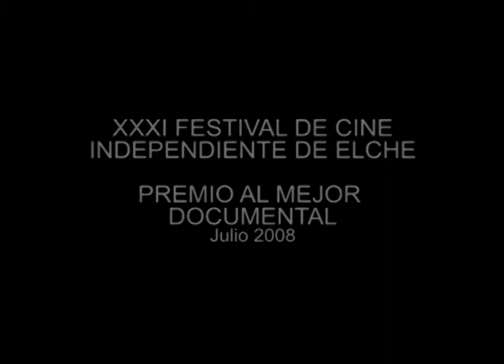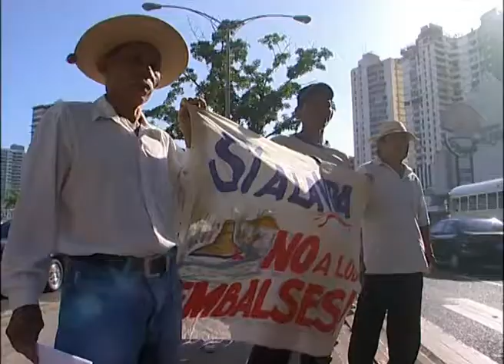El canal de la discordia - trailer (documental)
En Panamá, la Autoridad del Canal inicia un proyecto de ampliación. La noticia general inquietud a miles de campesinos por el temor de ver afectadas sus tierras, vida y cultura. Un Canal rico en un país pobre.

Premio al mejor documental en el Festival de Cine Independiente de Elche (2008)